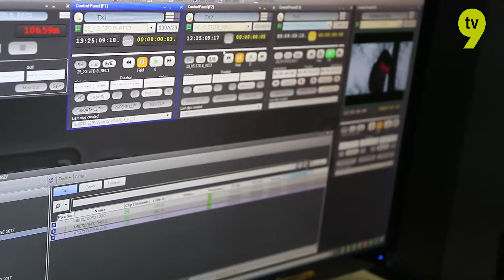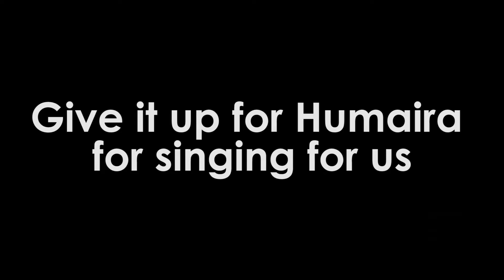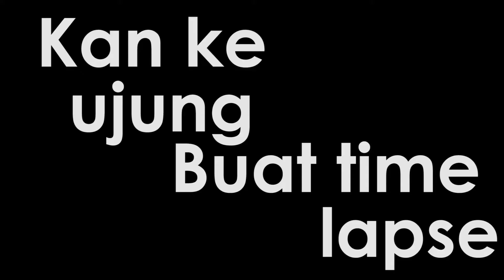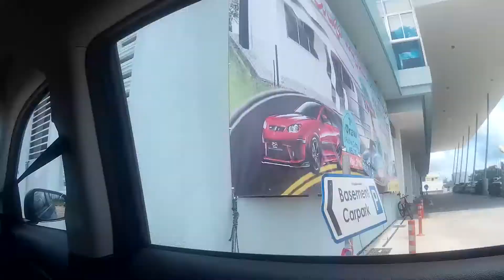Vlog Strudent Life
Vpro Assignment 1
Dme02 - Hafiy